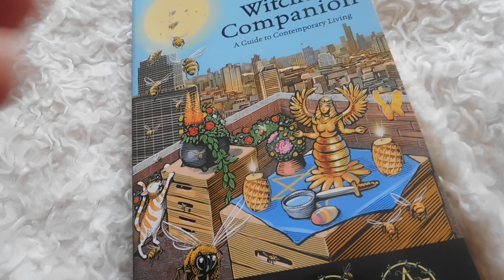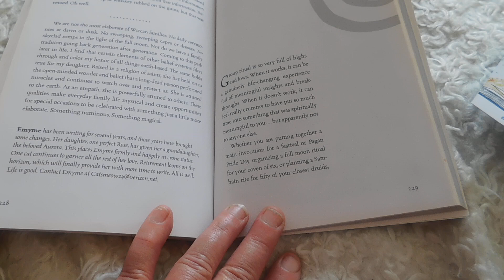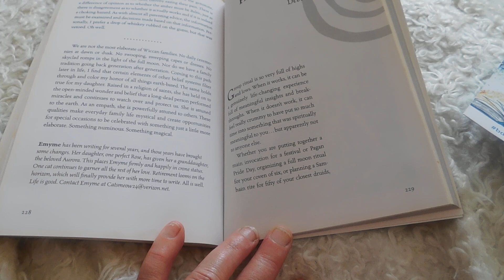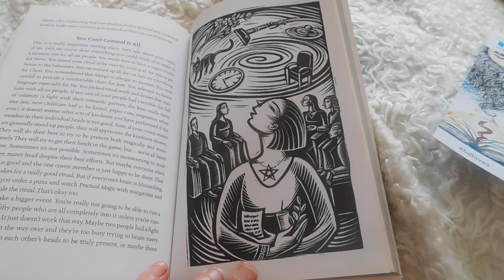Llewellyn's 2020 Witches' Companion. A Guide to Contemporary Living.